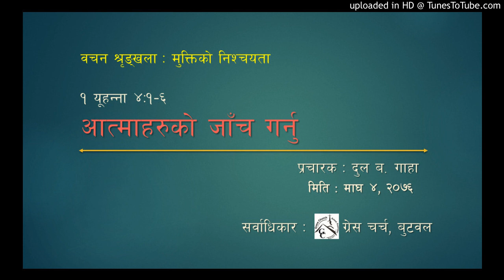अात्माहरूको जाँच गर्नु - १ यूहन्ना ४ः१–६ (ख्रीष्ट–केन्द्रित व्याख्यात्मक प्रचार)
ग्रेस चर्च बुटवलकाे साप्ताहिक संगतिमा प्रचार गरिएकाे व्याख्यात्मक प्रचार